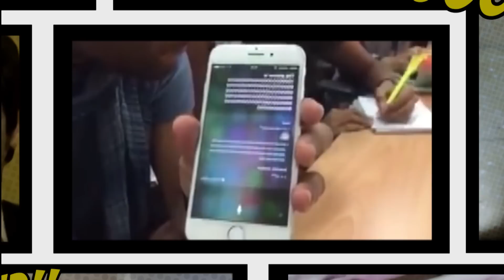Errores En Television!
Los errores mas grandes de la tele regresan a a WDF!!!

No te olvides de ver los videos Originales , no los trolees y deja un comentario diciendo que llegaste desde WDF! :D